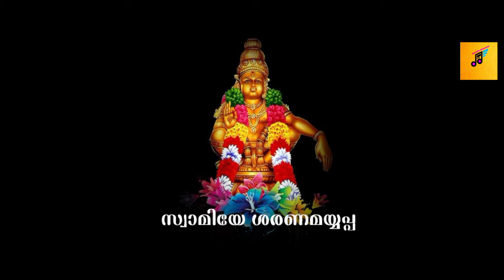@NewAyyappaDevotionalSong|@ManasilenteManikandan|RenjithKumbazha|Basanth@Sabarimala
Ayyappa Devotional Song
 മനസിലെന്റെ  മണികണ്ഠൻ
Lyrics -@Basanth Paravoor
Vocal-@Aranya Sadeep
Programing -@Manoj Karukachal
Flute -@Rajesh Vayakkal
Nadhaswaram -@Akhil
Recording -@Pramod karamveli
Mixing -@Sarath Changanasseri
Studio -@Cilu digital karamveli
@Mozart Audio lab
Producer -@Vimal Thrissur (Excel mobiles Thrussur )

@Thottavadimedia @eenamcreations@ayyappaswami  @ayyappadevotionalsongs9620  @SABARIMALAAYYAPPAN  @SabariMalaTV